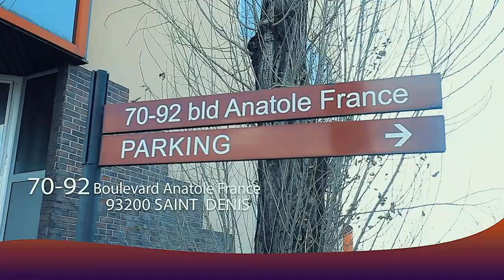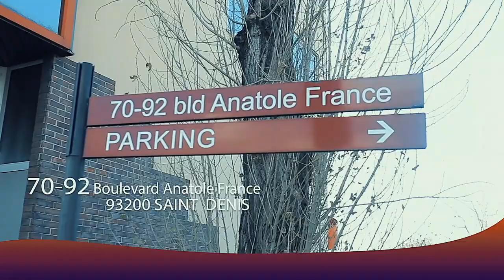Anniversaire Surprise de Grâce Luzolo,Ambiance avec les comediensJoyeux anniversaire Grace